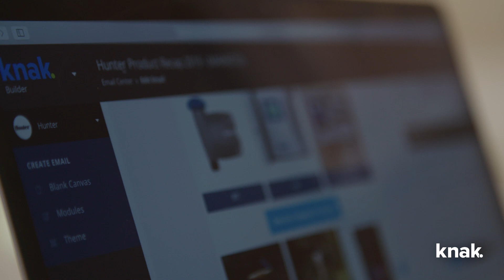Akande Davis - Hunter Industries | Knak Customer Testimonial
Akande Davis explains how Knak has improved his team’s efficiency around email marketing.